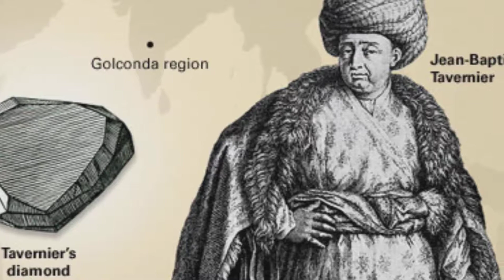IL DIAMANTE MALEDETTO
Ciao! Oggi vi parlo di un diamante che ha portato sfortuna a tutte le persone che lo hanno posseduto. Coincidenze? Chissà! Enjoy!